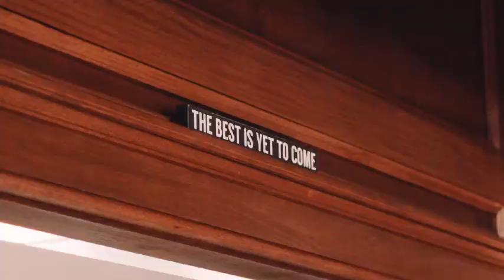Chairman's Corner: Pawtucket School Committee Chair Charbonneau-Colliers GPM/Unified HS/Shea & More!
The Chairman's Corner!
Pawtucket School Committee Chairman Jay Charbonneau
A Recap of the Evening's School Committee Meeting
And The Issues of the Day

Suggested Reading:
Project Unhoused: A Teenager's Journey to Share the Stories of America's Homeless
By: Zac Martin Levy (Author), Sally Taylor Tawil (Editor)

State Department & Secretary of State Blinken Play Lists!